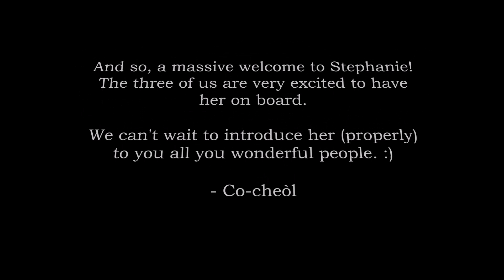An Introduction to Stephanie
Please welcome our newest member, Stephanie Firth!
Co-cheòl singing Auld Lang Syne...well, bits of it anyway.
Featuring Stephanie Firth